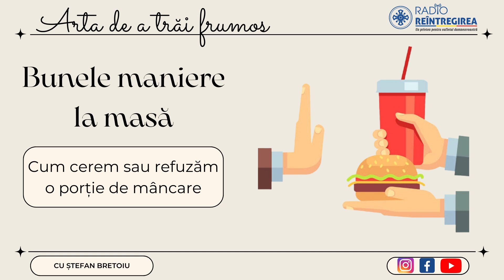Arta de a trăi frumos - Bunele maniere la masă: cum cerem sau refuzăm o porție de mâncare